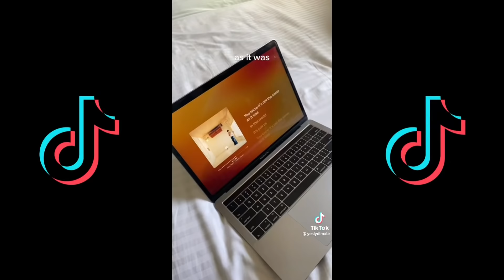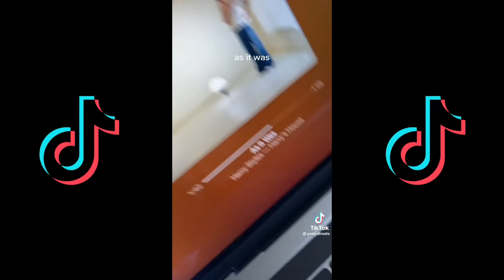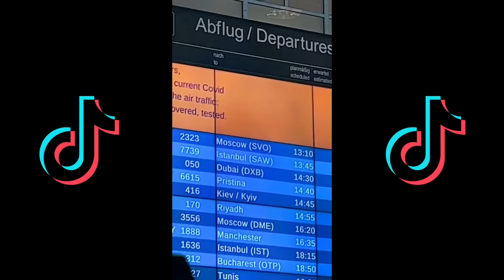Leah Katie - 10 Things i Hate About You (10 Your Selfish 9 Your Jaded ) - Tiktok Compilation